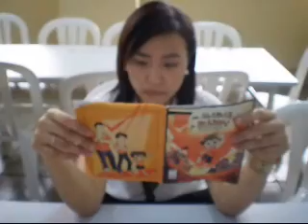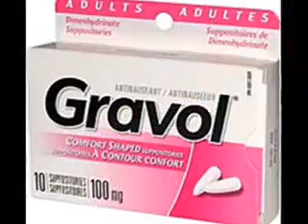Gravol.wmv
anti- emetic drug